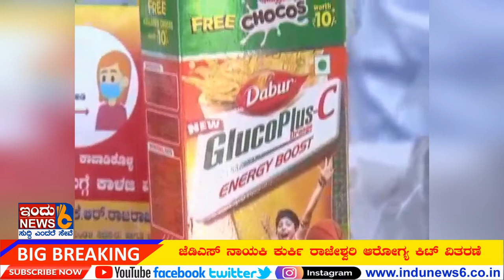3 ಸಾವಿರಕ್ಕೂ ಹೆಚ್ಚು ಆರೋಗ್ಯ ಕಿಟ್ ವಿತರಿಸಿದ ಜೆಡಿಎಸ್ ನಾಯಕಿ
ಜಾಗತಿಕ ಮನುಕುಲಕ್ಕೆ ಮಾರಕವಾಗಿ ಪರಿಣಮಿಸಿರುವ  ಕರೋನಾ ಎರಡನೇ ದೇಶದಲ್ಲಿ ಮರಣ ಮೃದಂಗ ಬಾರಿಸುತ್ತಿದೆ, ಮತ್ತೊಂದು ಕಡೆ ಕರೋನಾ ಅಲೆ ತಡೆಯಲು ಸಂಘಸಂಸ್ಥೆಗಳು ತಮ್ಮ ಕೈಯಲ್ಲಾದ ಸಹಾಯಹಸ್ತ ಚಾಚುತ್ತಿವೇ‌. ಕೋಲಾರದಲ್ಲಿ ಜೆಡಿಎಸ್ ನಾಯಕಿ ಕುರ್ಕಿ ರಾಜೇಶ್ವರಿ ಮೂರು ಸಾವಿರ ಎನರ್ಜಿ ಆರೋಗ್ಯ ಕಿಟ್ ಗಳನ್ನು ಉಚಿತವಾಗಿ ಗ್ರಾಮಗಳಲ್ಲಿ ಹಂಚಿಕೆ ಮಾಡಿದ್ರು. ಕೋಲಾರದ ತಾಲೂಕಿನ ನರಸಾಪುರ ಗ್ರಾಮದಲ್ಲಿ ಆರೋಗ್ಯ ಕಿಟ್ ಗಳ ವಿತರಣೆಗೆ ಚಾಲನೆ ನೀಡಿದರು. ಮಾಸ್ಕ್, ತಂಪು ಪಾನೀಯ ಮತ್ತು ಗ್ಲುಕೋಸ್ ಪ್ಯಾಕೆಟ್ ಗಳನ್ನು ಒಳಗೊಂಡ ಆರೋಗ್ಯ ಕಿಟ್ ಗಳನ್ನು ವಿತರಿಸಲಾಯಿತು. ನರಸಾಪುರ ಆರೋಗ್ಯ ಕೇಂದ್ರದ ಅಶಾ ಕಾರ್ಯಕರ್ತರು, ಆರೋಗ್ಯ ಸಿಬ್ಬಂದಿ, ಗ್ರಾಮಪಂಚಾಯಿತಿ ಸಿಬ್ಬಂದಿ ಸೇರಿದಂತೆ ನರಸಾಪುರ ಗ್ರಾಮ ಪಂಚಾಯತಿ ವ್ಯಾಪ್ತಿಯ ಕುರ್ಕಿ ಸೇರಿದಂತೆ ಸುತ್ತಮುತ್ತಲಿನ ಗ್ರಾಮಗಳಲ್ಲಿ 3 ಸಾವಿರಕ್ಕೂ ಹೆಚ್ಚು ಕಿಟ್ ಗಳನ್ನು ಇದೇ ವೇಳೆ ವಿತರಿಸಲಾಯಿತು. ಇನ್ನೂ ಜಿಲ್ಲೆಯಲ್ಲಿ ಕರೋನಾ ಪ್ರಕರಣಗಳು ಹೆಚ್ಚಾಗುತ್ತಿದ್ದು ಸೊಂಕಿತರ ಸಾವಿನ ಪ್ರಮಾಣ ಕೊಡ ಹೆಚ್ಚಾಗುತ್ತಿದೆ, ಜಿಲ್ಲೆಗೆ ಉಸ್ತುವಾರಿ ಸಚಿವರು ಇಲ್ಲದೇ ಆಧಿಕಾರಿ ವರ್ಗವನ್ನು  ನಂಬಿ ಕರೋನಾ ತಡೆಗಟ್ಟಲು ಸಾಧ್ಯವಿಲ್ಲ. ಯಾವುದೇ ಸಮಸ್ಯೆಗಳನ್ನು ಆಧಿಕಾರಿ ವರ್ಗಕ್ಕೆ ತಂದರು ಅವರು ಸಂಬಂಧಪಟ್ಟ ಸಚಿವರ ಜೊತೆ ನೋಡಬೇಕಾಗುತ್ತದೆ. ಜಿಲ್ಲಾ ಉಸ್ತುವಾರಿ ಸಚಿವರು ಇದ್ರೆ ಜಿಲ್ಲೆಯ ಸಮಸ್ಯೆಗಳ ಬಗ್ಗೆ ಸರ್ಕಾರದ ಗಮನಕ್ಕೆ ತಂದು ಸಮಸ್ಯೆ ಬಗೆಹರಿಸಬಹುದು ಕೊಡಲೇ ಜಿಲ್ಲೆಗೆ ಉಸ್ತುವಾರಿ ಸಚಿವರು ನೀಡಬೇಕೆಂದು ಜೆಡಿಎಸ್ ನಾಯಕಿ ಕುರ್ಕಿ ರಾಜೇಶ್ವರಿ ಸರ್ಕಾರವನ್ನು ಒತ್ತಾಯಿಸಿದ್ರು‌.